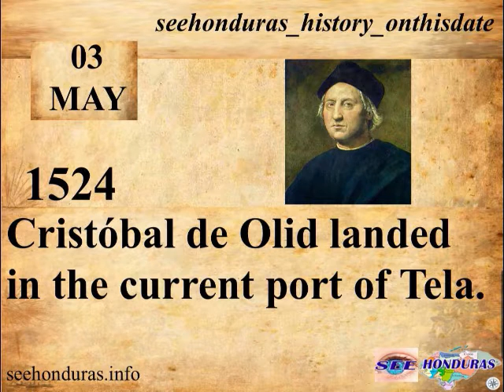Sunday, 03 May 1524 Cristóbal de Olid landed in the current port of Tela1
Cristóbal de Olid duly provisioned, departed and landed on May 3, 1524, in a place near the current port of Tela. (Department of Atlantis). He founded there, more than 480 years ago, the first Spanish town on Honduran soil, with the name of Triunfo de la Cruz.
Source: Social Sciences 3rd Grade, Third Edition (Ministry of Education)
Miskito
Sandi, 03 Lih Mairin Katy 1524Cristóbal de Olid desembarcartakan nawas Tela puertokabara. Cristóbal de Olid, wan an desembarcar takan 03 lih mairin Katy 1524, nawas Tela puertoka ba pliska kum lamara. ( Atlantida Departamentoka). Bara paskan, 480 mani purara brisa, spanish nani poblacionka pas honduras tasbaiara, Triumph of the cross nina wal.
Garifuna
Dîmásu, ürüwa lidan seingü hati irumu milu seingü san wein gadürü Laraiñun Kristobali Olidi lun Fudu Tügüra GuwewenÜrüwa lidan seingü hati irumu milu seingü san wein gadürü, lamuyeíra Kristobali Olidi yarafa lun Fudu Tügüra Guwewen, departamentu Atlantida. Adügati ñein lumage gadürü san gadürü wein irumu furumietiñun gürigia Ibisinañolu lidan limuaha Hulilagati lau iri Dufigati-